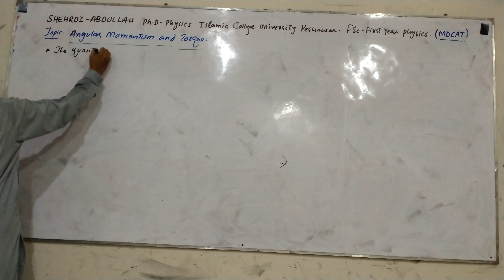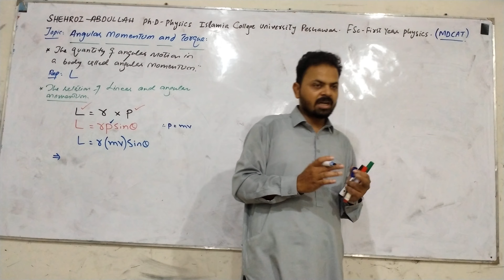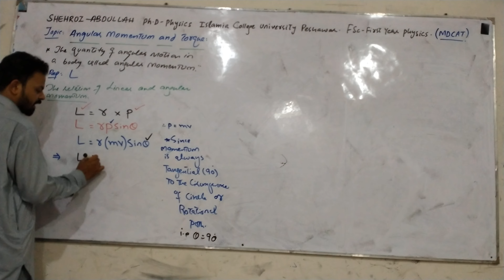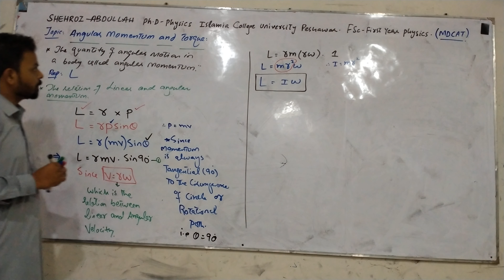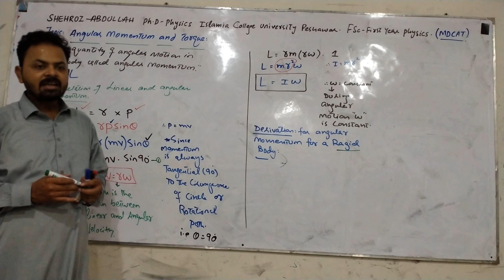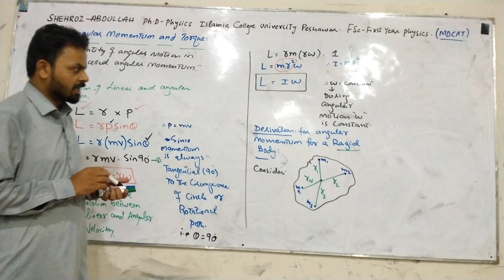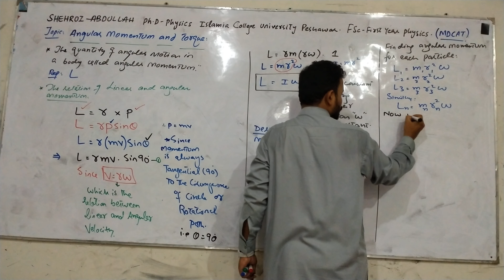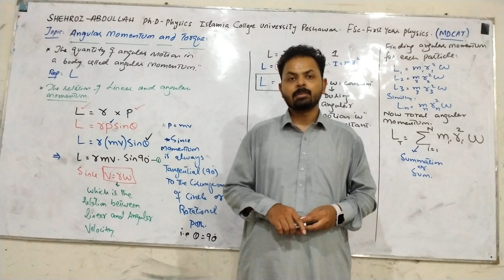FSc First Year Topic: Angular Momentum And Torque